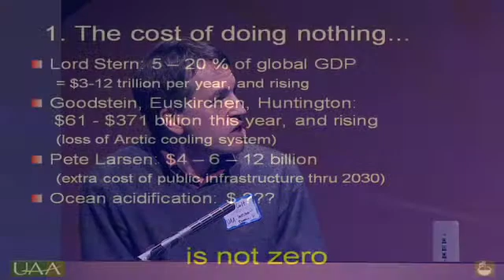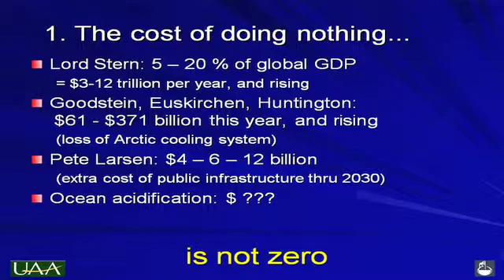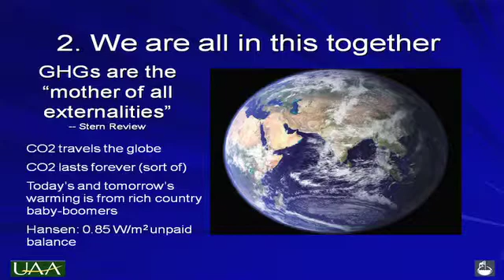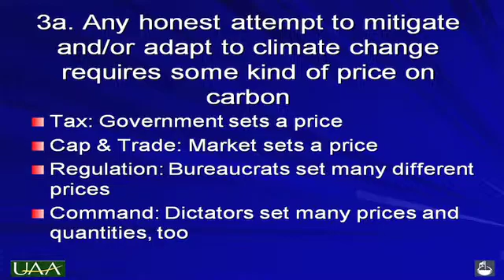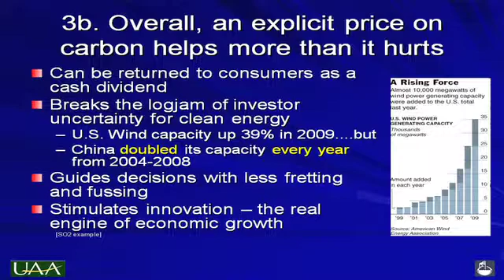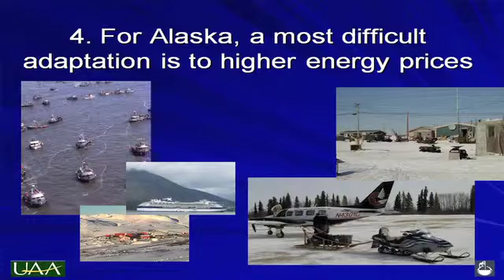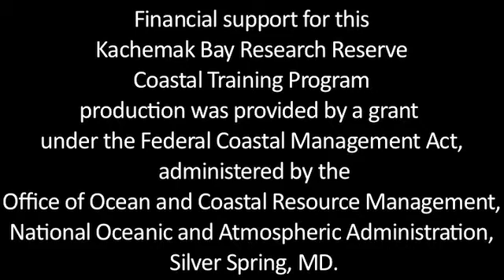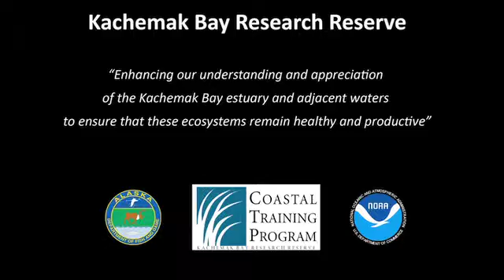Adapting to Climate Change: Five Economic Ideas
Presented by Steve Colt, Ph.D. from the Institute of Social and Economic Research, UAA. This presentation was part of a panel of speakers who presented at the "Local climate change: what does it mean?" program on February 17th, 2010 in Homer, Alaska.